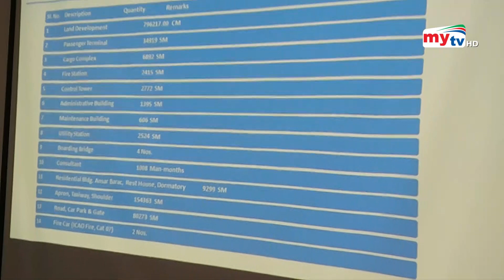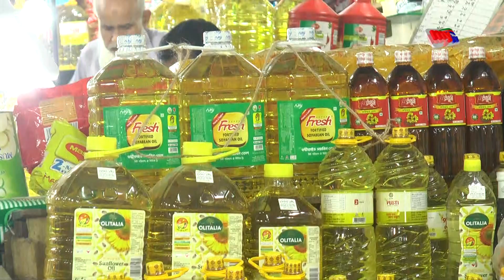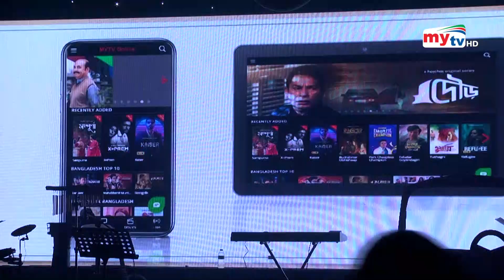Bangla News Update | 7.30 PM | 12 August 2022 | Mytv News